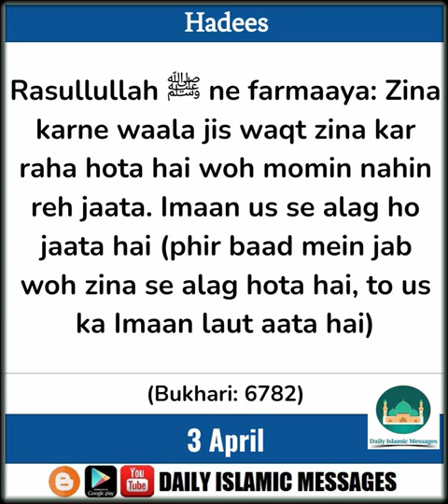03 APRIL (Hadees) - Zina Karne Waala Jis Waqt Zina Kar Raha Hota Hai Woh Momin Nahin Reh Jaata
Hadees: Rasullullah ﷺ ne farmaaya: Zina karne waala jis waqt zina kar raha hota hai woh momin nahin reh jaata. Imaan us se alag ho jaata hai (phir baad mein jab woh zina se alag hota hai, to us ka Imaan laut aata hai) (Bukhari: 6782)